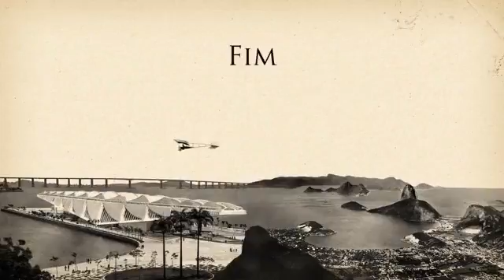Voando com o Demoiselle - Eduardo